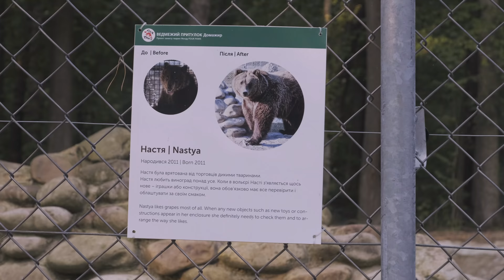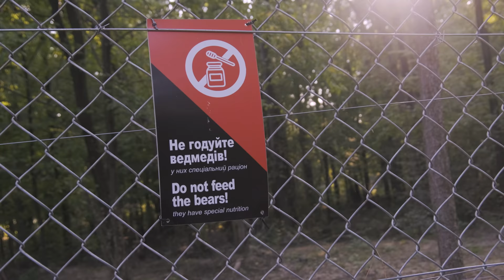Домажир. Ведмеді, врятовані від людей · Ukraïner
В Україні є величезна проблема із тваринами, що утримуються в жахливих умовах у цирках, приватних зоопарках, навіть на заправках. В Україні на волі залишилося близько 200 особин і приблизно таку ж кількість тримають неволі. У світі проводяться численні кампанії, спрямовані на захист ведмедів від жорстокості. Серед найпоширеніших  методів порятунку ведмедів від нелегальної експлуатації — створення ведмежих притулків. Одним із таких притулків є «Домажир» неподалік Львова.